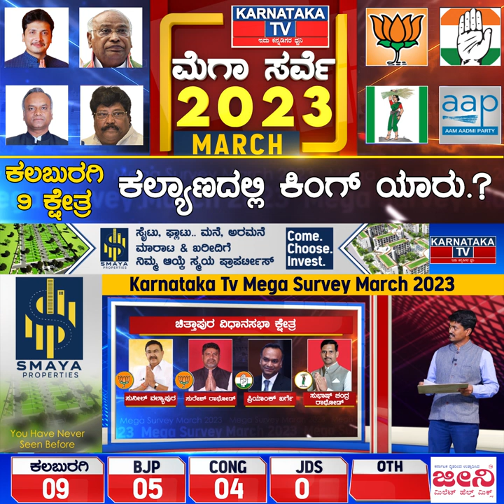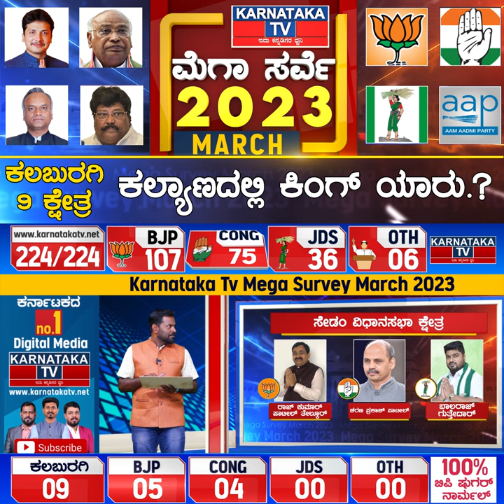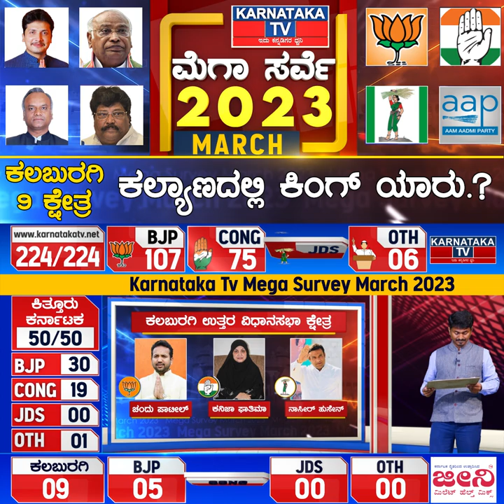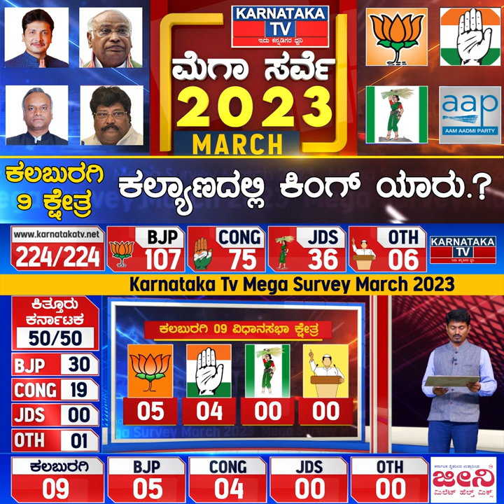ಕಲಬುರಗಿ 9 ಕ್ಷೇತ್ರಗಳಲ್ಲಿ ಕಿಂಗ್ ಯಾರು.? | Karnataka TV March Survey 2023 | Kalburgi | Karnataka News